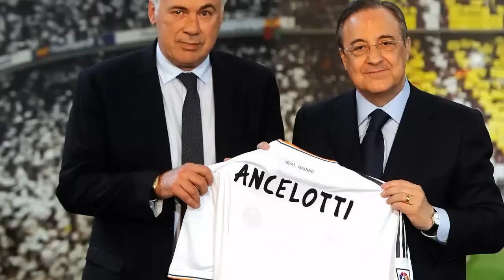ፍጻሜታት ስፖርት Comshtato Tube 22 Mar 2023 - Kibreab Tesfamichael